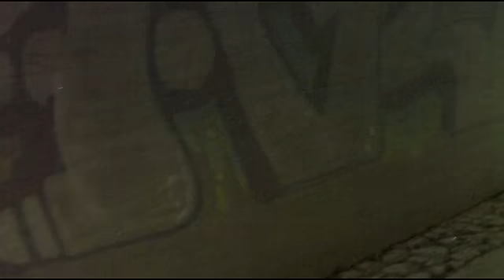Tässäkös on lopun alkua..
huomenna selviää tarkemmin.